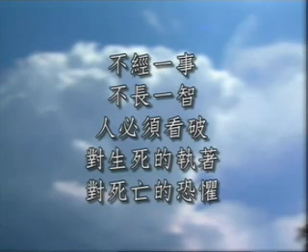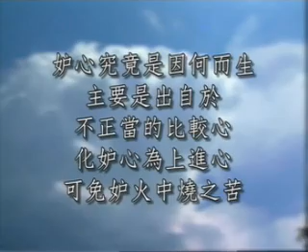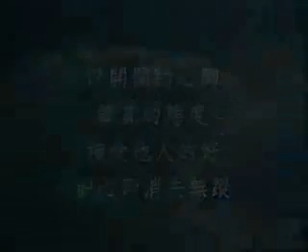放下執著不再嫉妒3